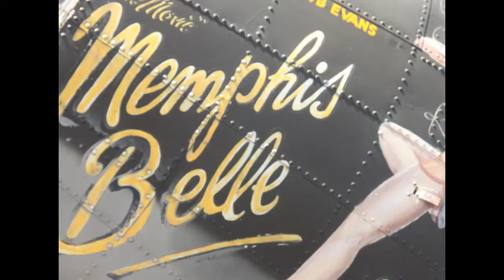B-17 Flying Fortress: Audio slideshow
The Boeing B-17 Flying Fortress was a workhorse of World War II, bombing German infrastructure in preparation for the Allied invasion. See how the Liberty Foundation keeps the plane's legacy alive by offering rides on a B-17 fashioned after the legendary Memphis Belle.